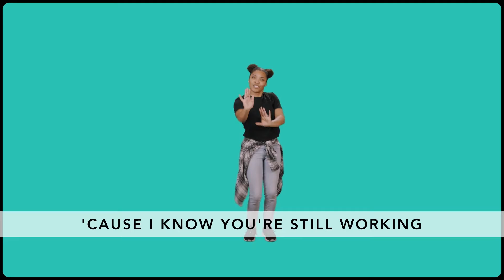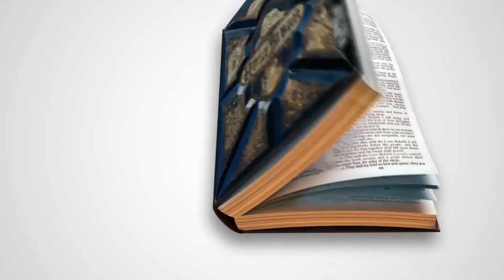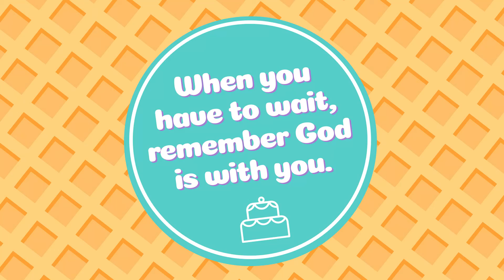K-3rd Online Experience - Mar 7